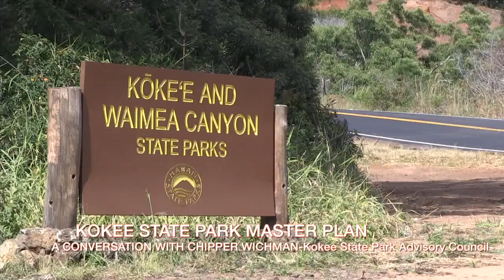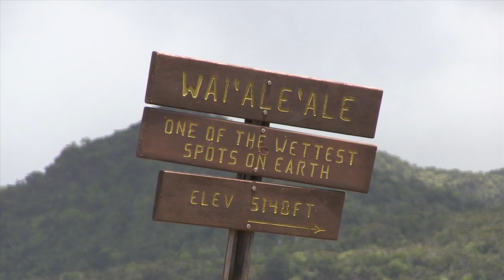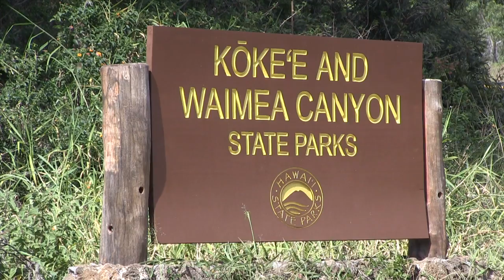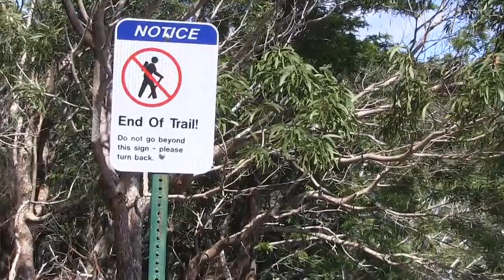Koke'e Waimea Master Plan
The State Board of Land and Natural Resources approved the Kokee State Park Master Plan at its meeting on Oct. 24, 2013. The result of a highly collaborative process with the Kauai community, the master plan will help guide management decisions and actions at the park. This video is a conversation with Chipper Wichman of the Kokee State Park Advisory Council. It details the hard work over more than a decade to produce a document that will help preserve and protect Kokee and Waimea Canyon State Parks in perpetuity.